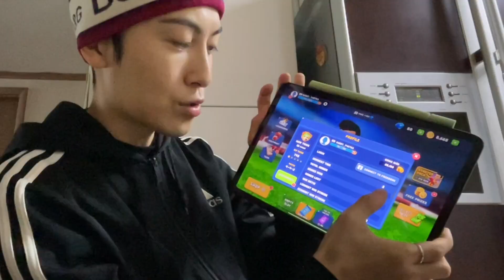お家に冷蔵庫が3台もある説vlog＃日本と韓国の違い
ジュジュランドではもうちょっと生のヒョクジュのジュジュを見られまーす🎈
ジュジュワールドもジュジュランドも
いつでも遊びに来てください！
ペンジュラブ💙🎈